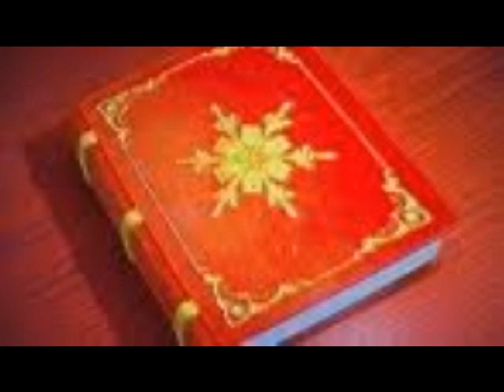Cosmo in Wonderland Part 1/10